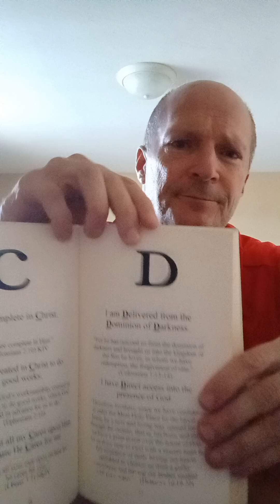A great sinner saved by the grace of GOD (July 31 2024)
WED 3:53 PM
July 31st, 2024
Defiance Ohio USA

I have been given the gift of grace.